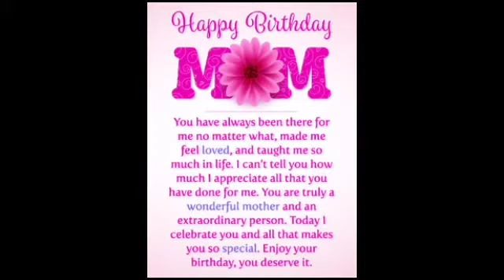HAPPY BIRTHDAY MOMMY!!!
Here's our simple gift to you on your special day, from the people who LOVES you!